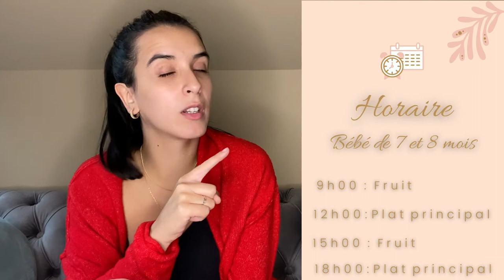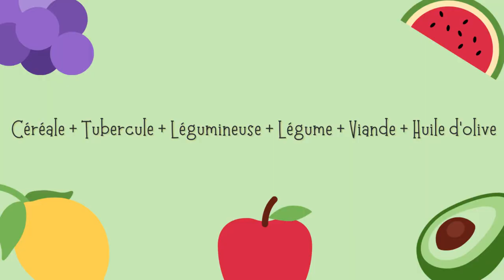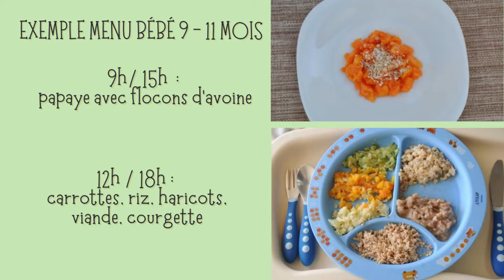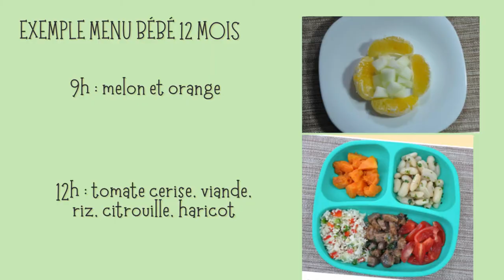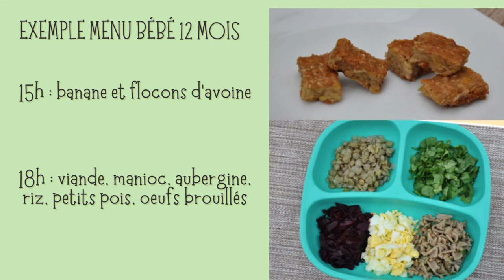DIVERSIFICATION ALIMENTAIRE BÉBÉ | repas pour bébé de 6 mois à 1 an | Episode 3 | Belosa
Hello les belosa !
J'espère que vous allez bien ! Dans cette vidéo, nous allons continuer à parler de la diversification alimentaire.

Chaque enfant est unique, mais à partir de six mois, la plupart des bébés montrent déjà des signes qu'ils peuvent commencer à manger de la nourriture solide. Il peut alors commencer à être initié à la nourriture. Et l'idée est qu'il mange la même nourriture que la famille, avec des adaptations. Viens découvrir avec moi, quelles sont ces adaptations en termes de textures, de quantités, ...

Gros bisous !

Outils pour bébé :

Assiette à ventouse pour bébé silicone, plaque d'alimentation antidérapante
NumNum - Pack 2 PréCuillère d'Apprentissage pour Bébé
Tasse d'apprentissage Miracle 360° - MUNCHKIN
Chaise nomade
Kit Bavoir & Plateau Tidy Tot

♡   Merci beaucoup de regarder mes vidéos. Vos commentaires et vos likes sont très importants pour moi. Si tu veux faire partie de la famille BELOSA, n'oublies pas de t'INSCRIRE et d'activer la SONNETTE DE NOTIFICATION ! ✨

Belosa 🥰